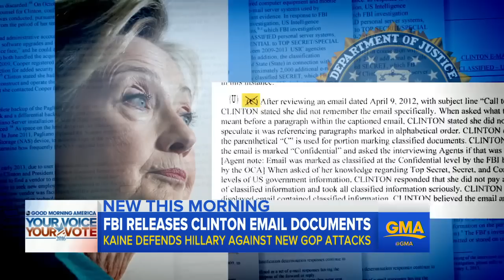Trump, Clinton Start Their Sprint to the Finish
Trump visited an African-American church in Detroit on Saturday asking for the vote of every single African-American citizen, while opponent Hillary Clinton has maintained a relatively quiet profile fundraising with donors.